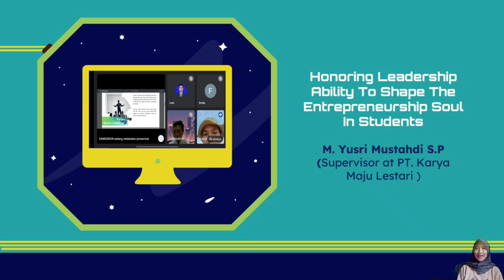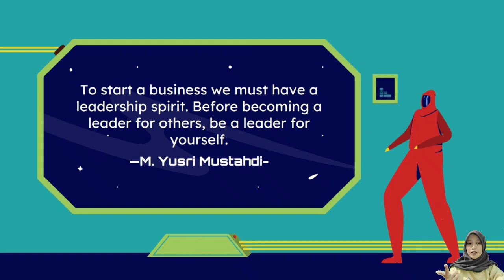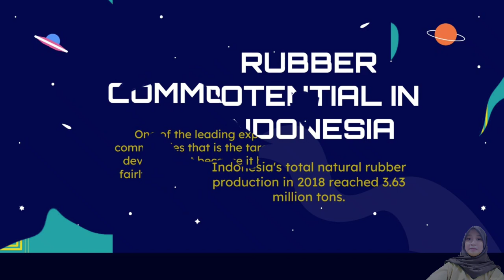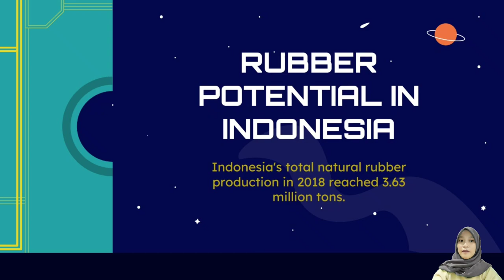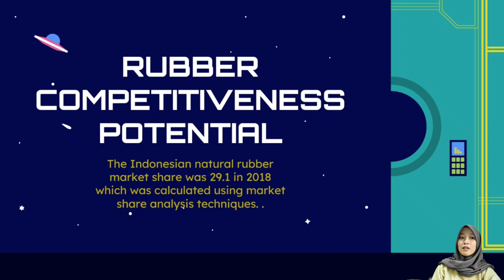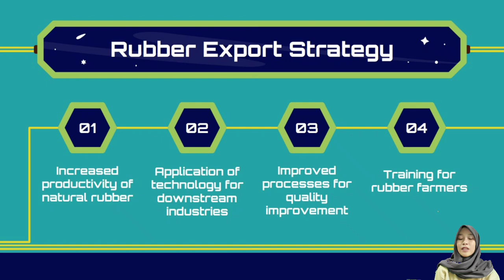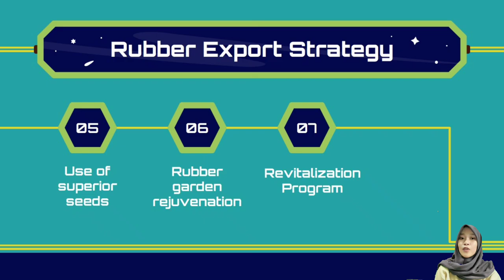INDONESIAN RUBBER COMMODITY EXPORTS IN THE WORLD MARKET || Fany Etana Lestari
helloo. what's up guizzz

This video was made to fulfill the final semester examination in Marketing Management course. Hope u enjoyy n thank's for watchingg🥰🥰🥰
Name : Fany Etana Lestari
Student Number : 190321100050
Class : Marketing Management B